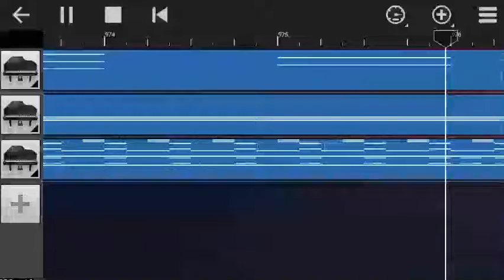Walk band vs Black MIDI (earrape)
lmao